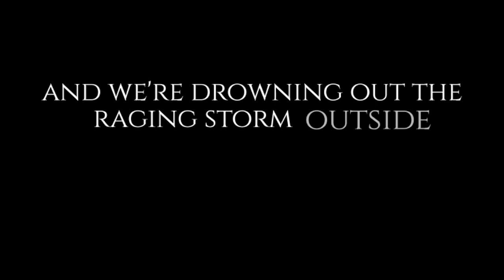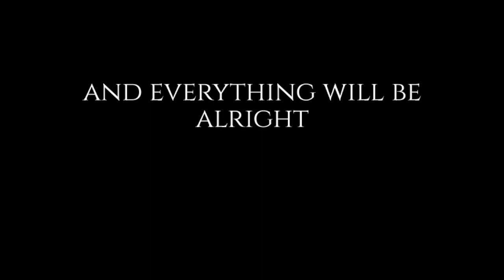pushing through, FINAL